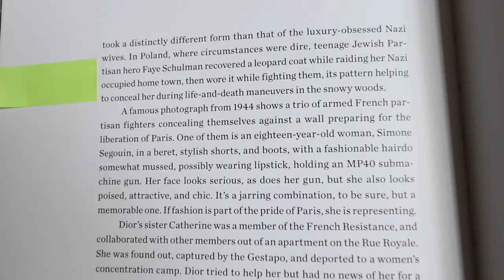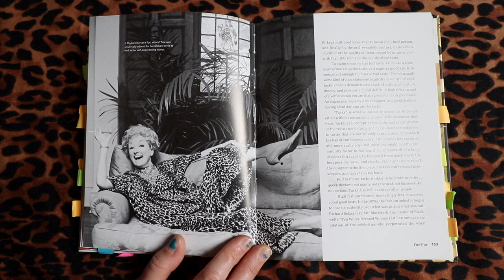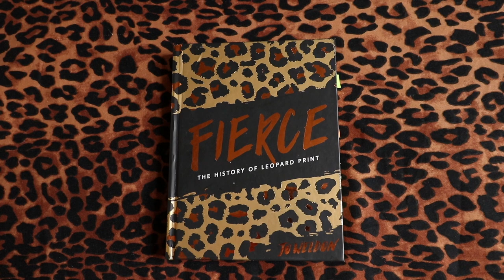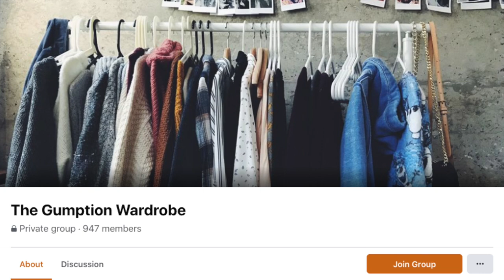In defence of leopard print.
Please send this to the doubters. Serving spotty outfits and layering leopard print like I'M going out of style, with some leopard print history thrown in.

00:00 Intro
02:14  Leopard print as the side dish
03:19 Types of leopard print
04:28 Leopard print as an accent
06:15 Leopard print but under the wire
07:04 Women subverting predator and prey
08:28 Leopard print as a vintage classic
09:23 Leopard print as a lazy neutral
09:55 Jackie Kennedy and leopard print
10:53 Leopard print but feminine on steroids
11:23 Leopard on an elevator
11:58 Notes on 'tacky'
15:03 Leopard print as the main event
15:41 Literal Leopards
16:03 Leopard print ON Leopard print
16:55 In summary

(Vivien of Holloway have loads of lovely leopard print vintage style pieces and they're sweatshop free, made in the UK)

Jackie Kennedy Leopard Print scandal... erm, I actually kind find a decent article not behind a paywall on this, so maybe just read Jo Weldon's book I'm quoting from?

Here's the keyword paragraph you've all been waiting for. Styling new outfits can be hard, but the big purr machines know what's got claws. If your closet is full of pieces that do not include leopard print, I can spot a problem there buster and also you should start using the word wardrobe, it has big cat energy. How to layer leopard print is a phrase you might be searching, so here it is in print (get it) so you can find this video and get some outfit inspiration and new / fashion / ideas. Sustainable fabrics are the fabrics that already exist, so conserve your sanity and our furry neighbours and shop second-hand. Or Thrift, if you're American. Which you could be.